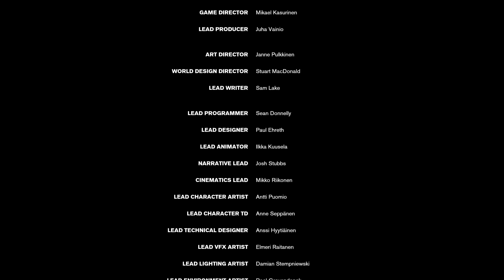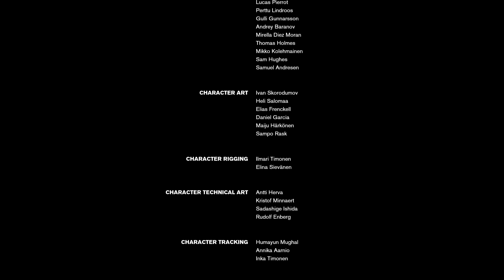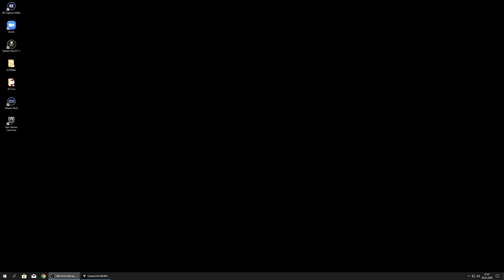Der Vorhang zu... - Control #54 - ENDE - (PC-Version/ 1440p)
Die Macher von Alan Wake und Max Payne sind wieder da und liefern mit Control einen Lynch-reifen Psychotrip ab. Michi und Daniel können sich das natürlich nicht entgehen lassen.